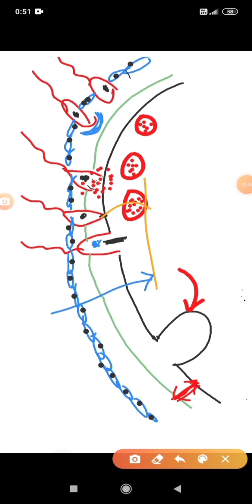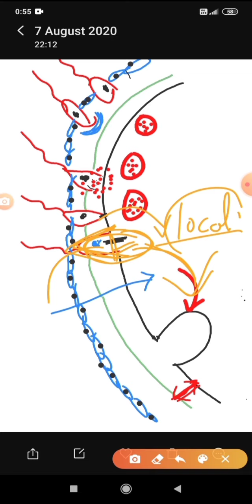ANTHRO FOR UPSC & WBCS.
fertilization